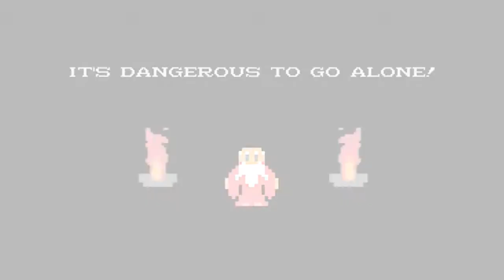Reviews of Microsoft's New Superheroes - NK Radio Ep. 30 (Full)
This week the round table has a lot to talk about.

There is talk about how video game reviews might be more of a hinderance than a help to the whole development process. Ben thinks there is such a problem that a couple years ago he even wrote an article about it.

Sam brings in talks about Microsoft's new move to make a unified gaming platform. And, of course, Ben gets into a huge argument with the rest of the crew.

Lastly, Mike DeMarco wants to talk about R ratings in comic book movies. That's right. Comic books!!! Woot!

For video game, movie, tv, and tech news and reviews from the Nerdy Knights,

Be sure to Follow us to Twitch and watch Nerdy Knights Radio, Live every Monday night at 7:30pm Pacific!